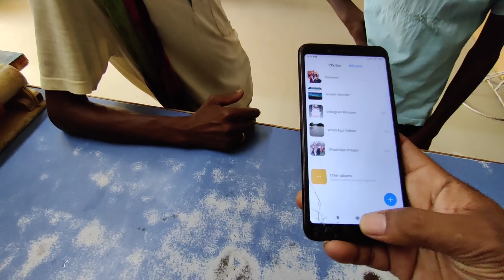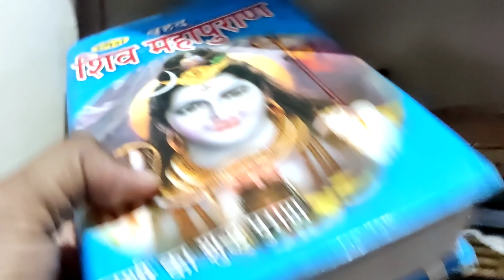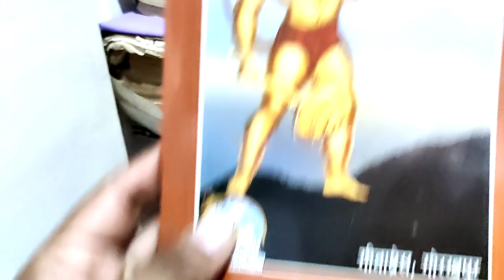Aastha aisi🔥अपने हाथों से लिख डाली पूरी रामायण 🙏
jitendraagrawalbagbahar